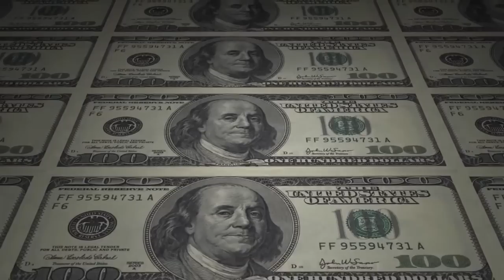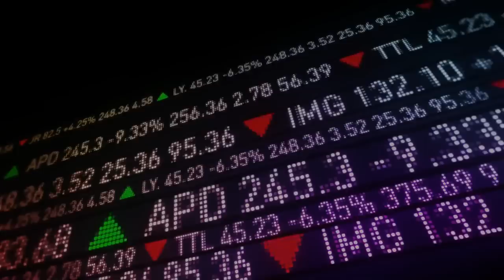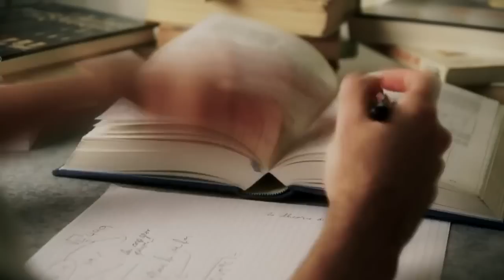What If Money Was No Object - Alan Watts [HD]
*Made by Tragedy and hope* i just had to share!